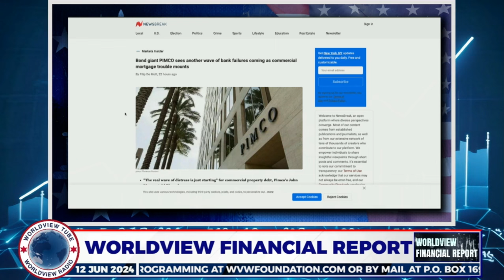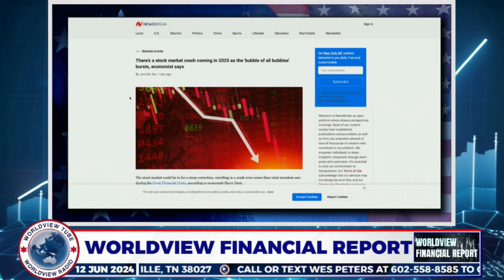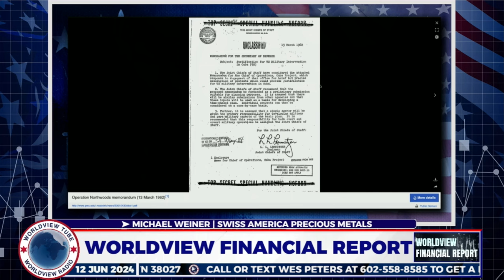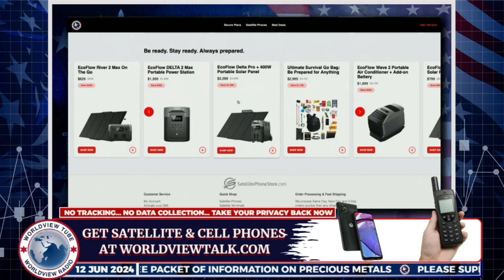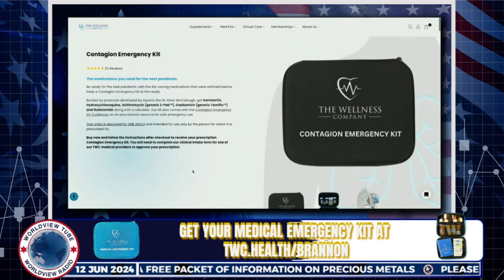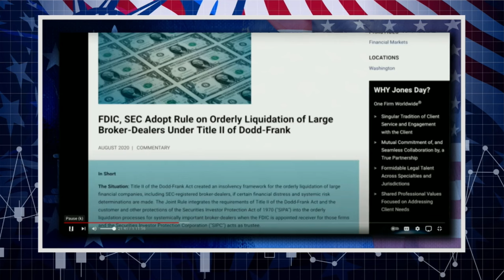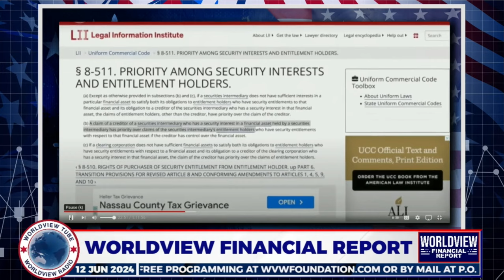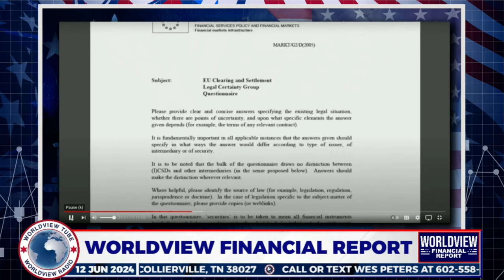What would another Cuban missile crisis mean for your financial assets?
Sincerely
Brannon Howse
WVW Broadcast Network